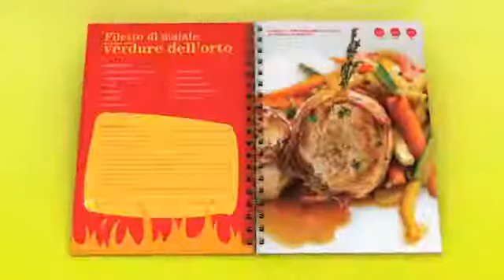AVANGARD : SPOT "Cucina per Single"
Ecco lo spot del magazine CUCINA PER SINGLE con CARLO e DANIELE, attori di AVANGARD AGENCY !